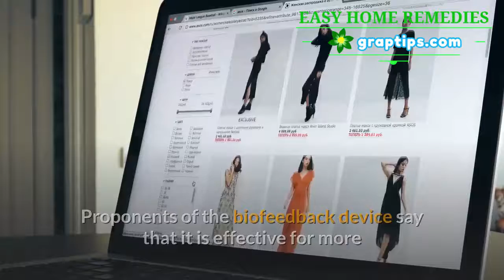Cure Tmj 🔶✔️This Headband Improves TMJ-Pain and Teeth Clenching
Discover Simple 3 Minutes Exercises That Can Help Relief TMJ Pain As Soon As Today … 100% Guaranteed!

Dear TMJ Sufferer,

Would you like to naturally treat your TMJ symptoms for good in just a matter of days?

✔️No Drugs!
✔️No Surgery!
✔️No Dental Implants or Uncomfortable Devices!

By now, you know that jaw pain and tightness is just one of the many symptoms of TMJ.

As TMJ progresses, it often causes:

🔹Excruciating Tension Headaches
🔹Teeth-Grinding and Sore Jaws
🔹Ringing in the Ears
🔹Light Sensitivity and Blurry Vision
🔹Tightness of Throat and Difficulty Swallowing
🔹Unbearable Neck, Shoulder, and Back Pain
🔹Countless Other Symptoms that Make Life Miserable

How do these exercises work?

The reason why this works is because it targets the source of the problem: tension in the face muscles.

While drugs only mask the symptoms, my all-natural program goes to the root of the disease.

You see, nobody knows exactly why it happens, but TMJ develops when various muscles in the head get extremely stiff; these muscles may include the throat, tongue, jaw, neck, and shoulders.

The lack of mobility and associated nerve impingement causes pain and dysfunction in the affected areas.

But strengthening and relaxing the jaw alone won’t cure your TMJ. The worst problem of TMJ occurs when all the muscles in the head work together to dislocate the jaw joint.

My program takes a holistic approach to relaxing and strengthening every muscle in your head, from the inside out.

Where as surgery only slices away at these muscles (which may not help at all), the TMJ exercises will relax and strengthen the weaker muscles that are causing your pain.